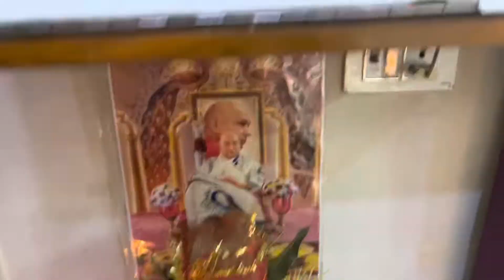Vlog-100 | pahli bar humne kiya akele hi etna sab kuch | navratri Special